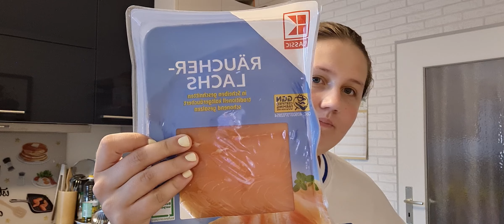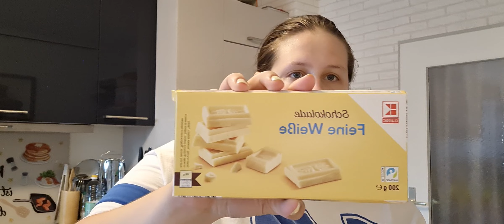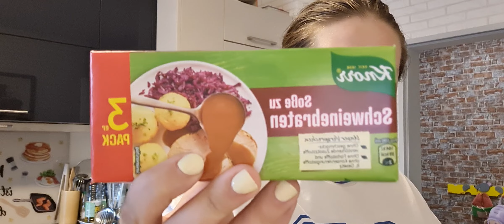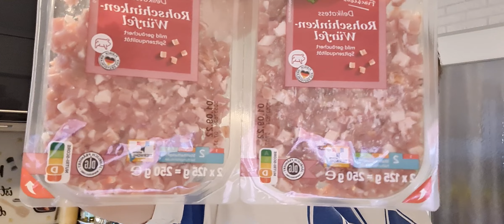Покупки в супермаркете Kaufland.